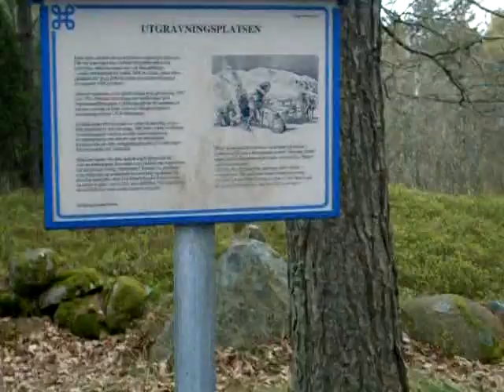Djupedals stora fornborg 2 - Hisingen (Västra Götaland)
Fornborg

För mer info och bilder, se hemsida!